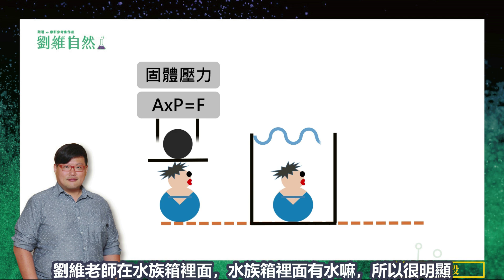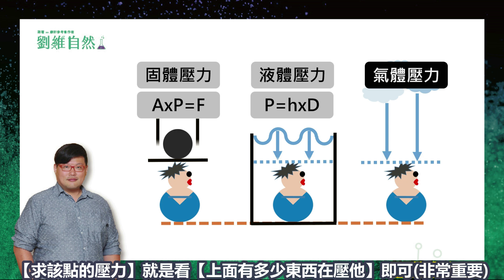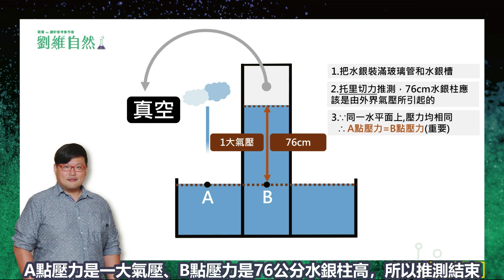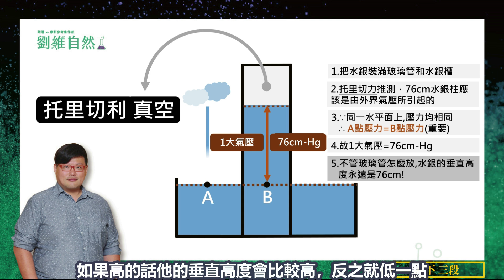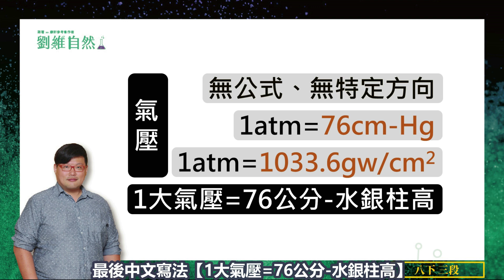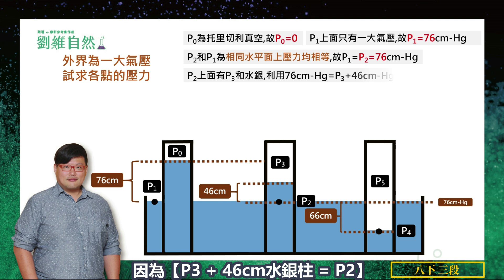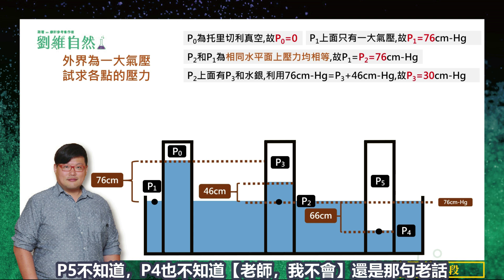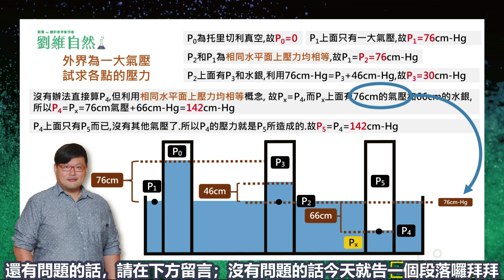|理化教學|108課綱|一次就懂托里切利氣體壓力的難題|劉維自然|康軒參考書作者|國八理化|簡單力學(Know Torricelli's gas pressure )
一次就懂托里切利氣體壓力/史上最簡單易懂的托里切利氣體壓力，給我10分鐘，讓你一次聽懂!跟著劉維老師，把【氣體壓力】難關一一擊破!
申請加入群組時
2題的答案都是《縣市/學校/暱稱》
這樣才會審核通過
(歡迎家長加入｜不是解題群組喔)
高分計畫(針對段考)
1)可以花10分鐘/天陪孩子的家長
2)對理化生物地科有興趣的孩子
3)沒基礎也可以看
邀約合作授課請寄信到